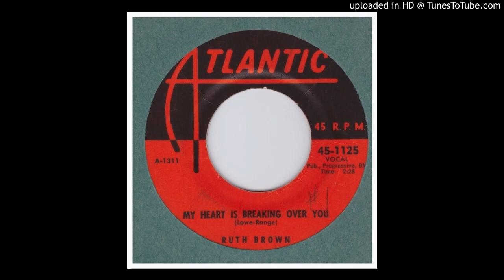Brown, Ruth - My Heart Is Breaking Over You - 1957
Nice flip side of "Lucky Lips"